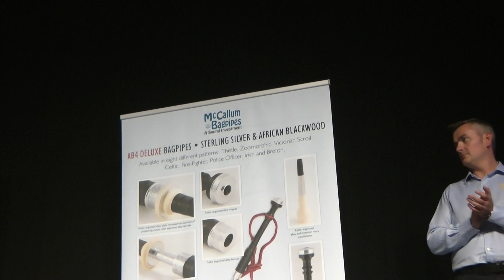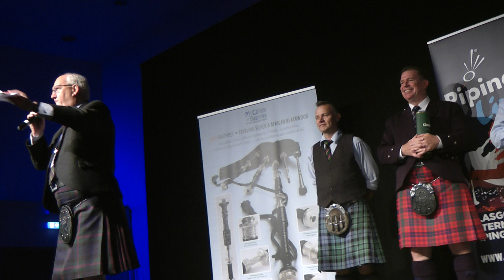P/M Gillies Memorial 2017 - THE RESULTS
John Wilson gives the results and Stuart McCallum (of McCallum Bagpipes) hands out the prizes.  Stuart  Liddell wears his Deer's Head Sporran  - Burgess the Deer, and presents it to Finlay Johnstone !